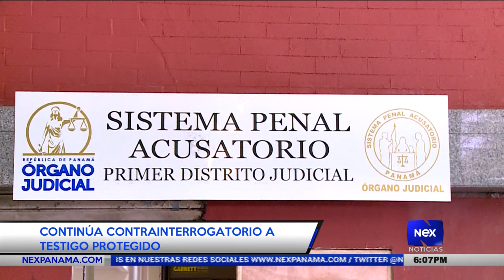Juicio oral de Ricardo Martinelli día número 41